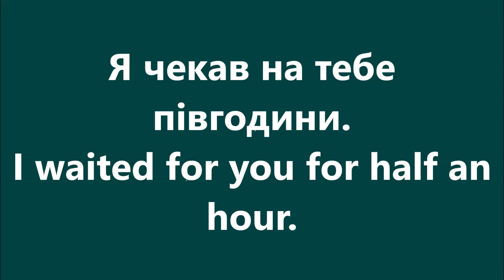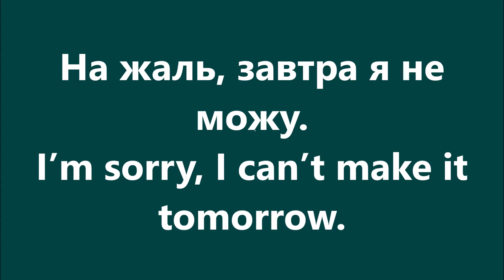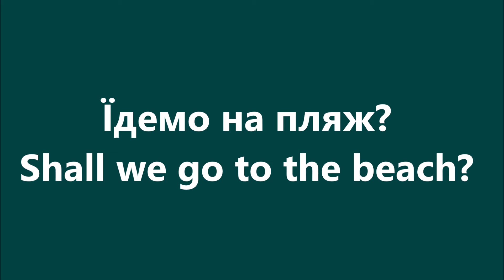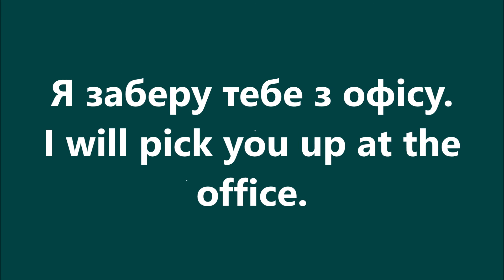Англійська мова: Урок 24 - Домовленість про зустріч